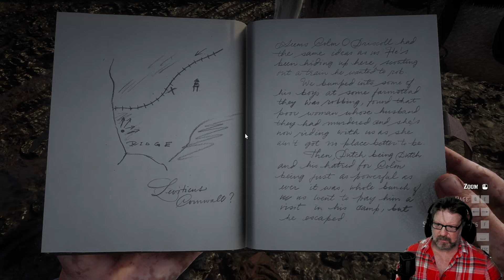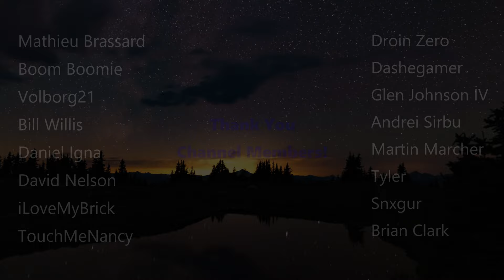Legendary Hunting - Red Dead Redemption - Ep.6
Let's play Red Dead Redemption 2. The story is set in a fictionalized representation of the United States in 1899 and follows the exploits of Arthur Morgan, an outlaw and member of the Van der Linde gang, who must deal with the decline of the Wild West while attempting to survive against government forces, rival gangs, and other adversaries.